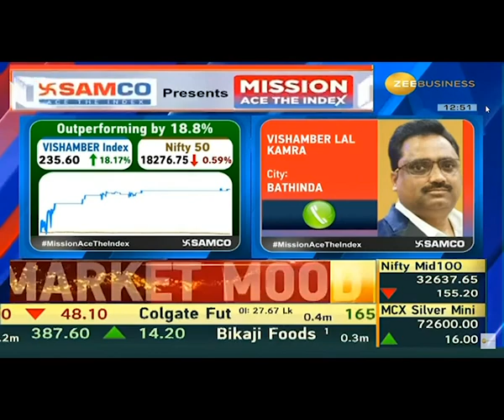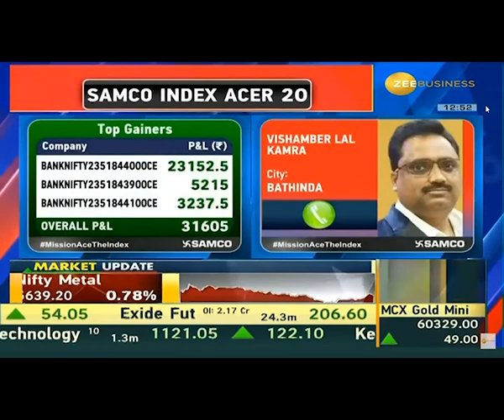Mission Ace The Index Show - Daily Segment on @ZeeBusiness Episode 20 | Vishamber Kamar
Mission Ace the Index Show is a nationwide initiative with the aim of empowering investors & traders to enhance their investment performance and outperform benchmark returns.
To encourage the culture of outperformance, we at Samco have started a daily segment on Zee Business where on every market day (Mon - Fri) a top performing Samco Index Acer will be invited for an interview where he will be discussing his strategies and insights.

Vishamber Kamar, a Samco Index Acer from Bhatinda is the Nineteenth Index Acer to be invited to the show where he is discussing his trading strategies which have helped him to Ace The Index.

You can join the community too!